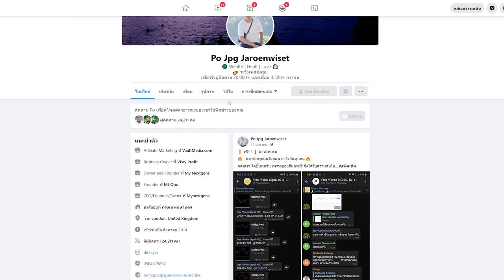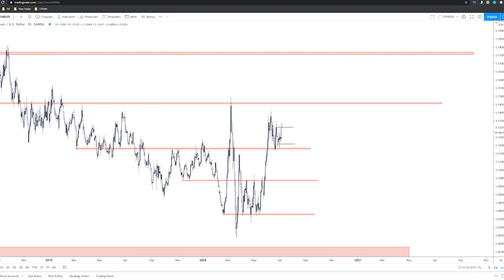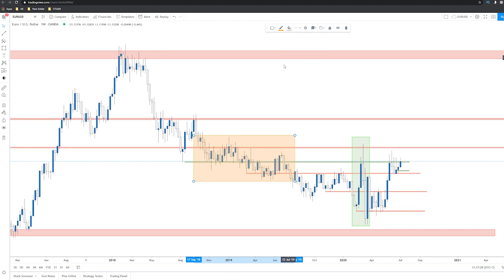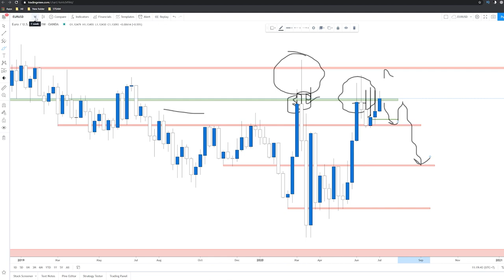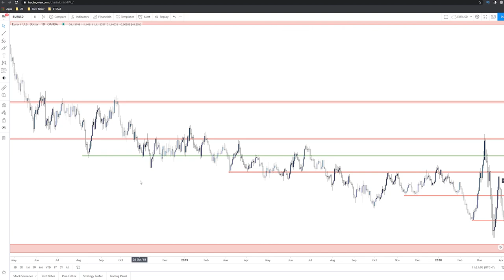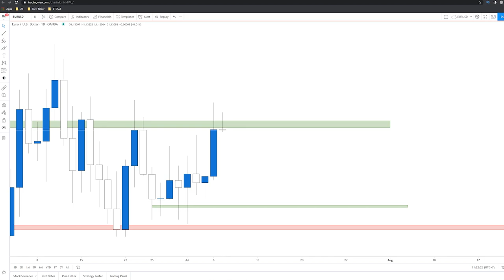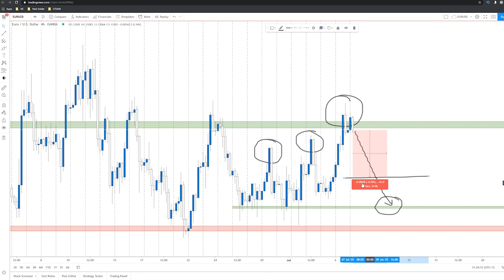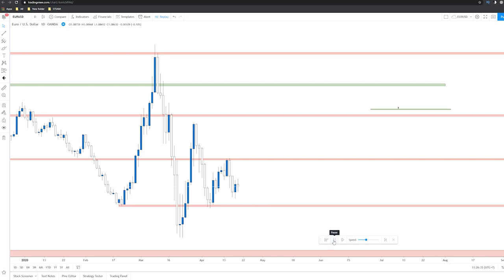Forex Analysis Ep.2 EUR/USD Analysis | สอน Forex ฟรี EP.2 EUR/USD | รายการคู่มือ Forex #2